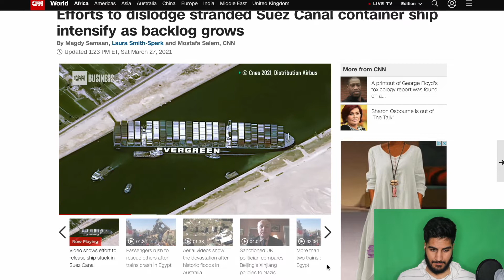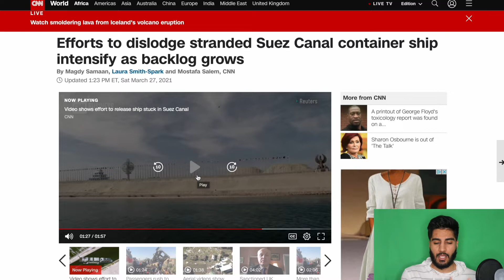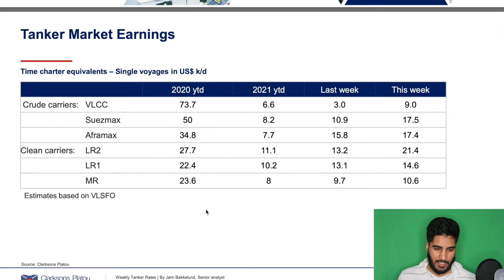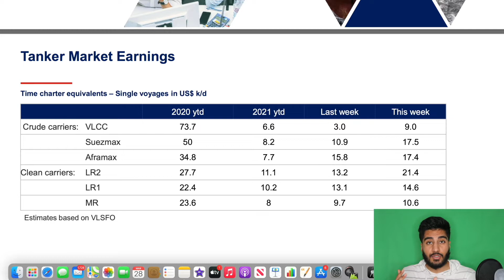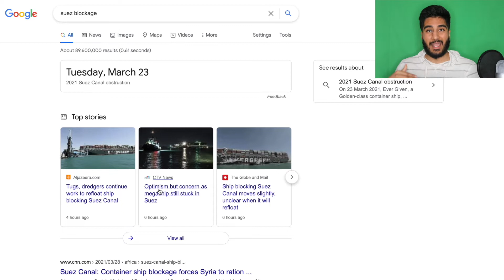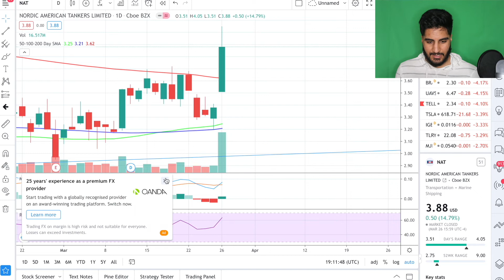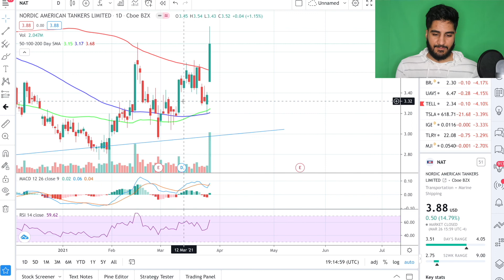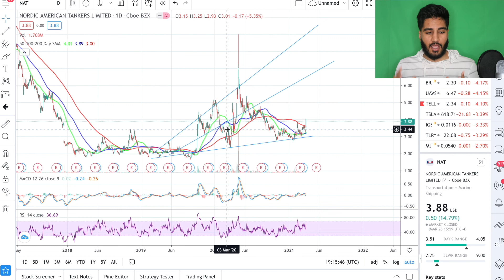Suez Canal Blockage: Buy NAT Stock Now!?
This video goes over what's happening with the Suez Canal blockage and how tankers are benefiting from this situation.